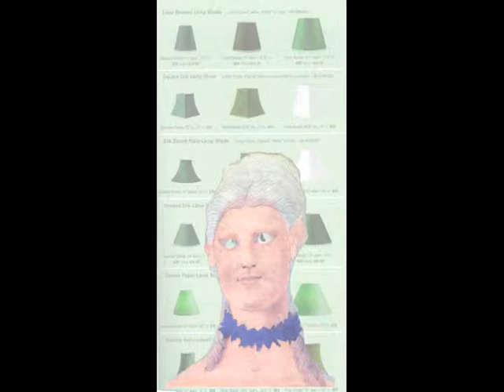WhatIsArt.MPG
A short video for art educators to illustrate many different styles of art.